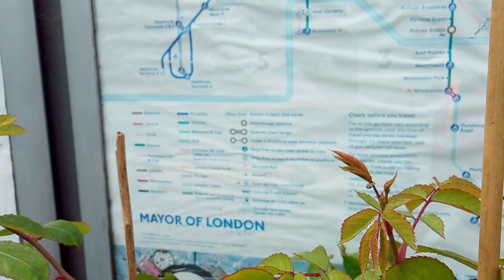🏴󠁧󠁢󠁥󠁮󠁧󠁿 LONDON LOCKDOWN EASES:BACK TO MY GARDEN AT WORK PLACE!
My garden was do dry when I came back to work. After weeding and replanting, I give them a nice watering and they were happy. It gives me a therapeutic and mental mind balance forgetting the real situation about COVID-19.